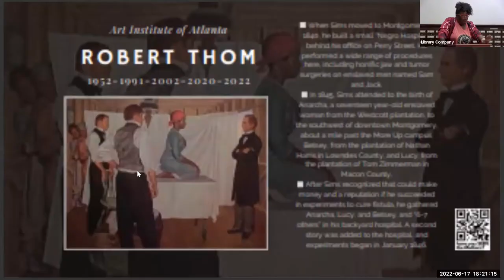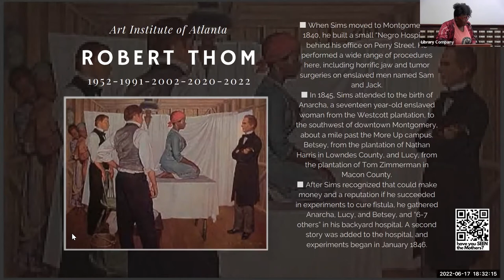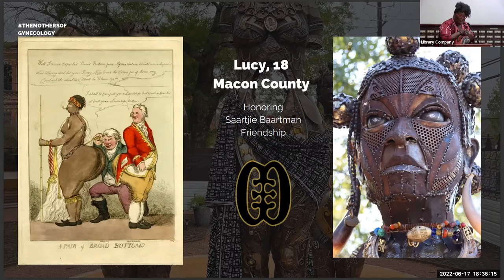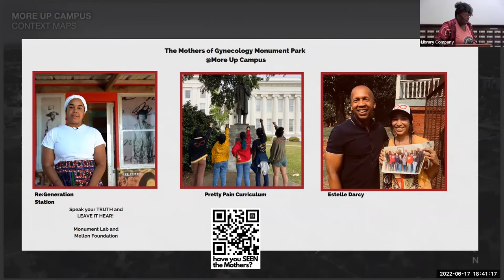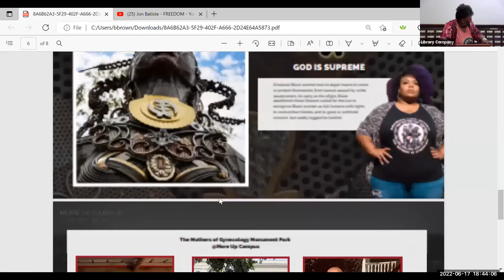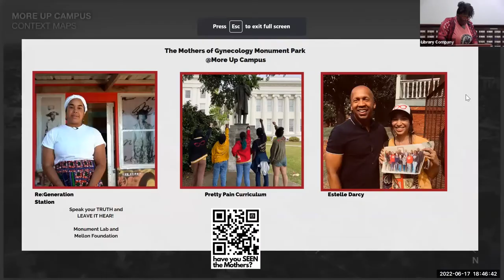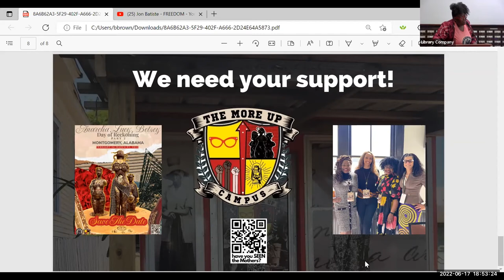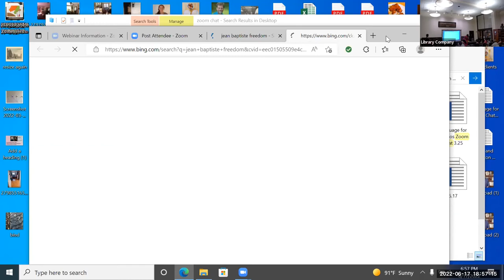Juneteenth: Erecting New Monuments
This year’s Juneteenth Freedom Program will feature public historian and artist Michelle Browder, the visionary behind the new The Mothers Of Gynecology Monument in Montgomery Alabama which opened in February of 2022. The Mothers of Gynecology immortalizes three of the women — known as Anarcha, Lucy and Betsey — who went under J. Marion Sims’s knife, a doctor known as “father of modern gynecology” who performed experimental surgeries on enslaved women in antebellum era Alabama. Browder, who has been leading local award-winning history tours (known as “More Than Tours”) for the past ten years, will present on her decades long practice of intervening in dominant historical narratives and building alternative institutions.

For 30 years, Michelle has been an advocate and activist for the at-risk and marginalized. Her heart is especially tender toward disenfranchised youth. She noticed that young people needed someone to listen, encourage, and provide a safe space for them. She created a place that immersed students in history, "real talk," spoken word and visual art. This experience birthed an arts-centered diversion program that was used by juvenile detention centers in Alabama and Georgia. In the spring of 2012, Michelle and a group of chaperones took 56 students to Washington, DC to see Attorney Bryan Stevenson argue a case before the United States Supreme Court. The case focused on the constitutionality of youth being sentenced to death in prison. This encounter changed both the students’ and Michelle’s lives exponentially and birthed the I Am More Than Youth Empowerment Initiative. This initiative expanded into a non-profit that hosted community conversations, arts-centered programs for schools and youth-led conferences. Michelle owns and operates More Than Tours, a social enterprise that provides educational and interactive tours to students and tourists exposing the rich and sometimes haunting history of Montgomery, Alabama. More Than Tours has bridged the racial divide by reaching nearly 10,000 students and tourists.